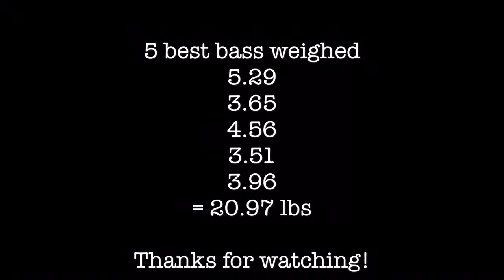Jigworm Bass Fishing - Minnesota